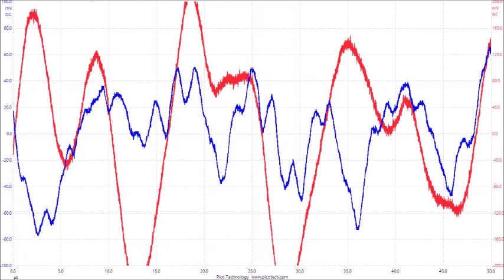超音波の音圧測定解析データ（スライドショー）